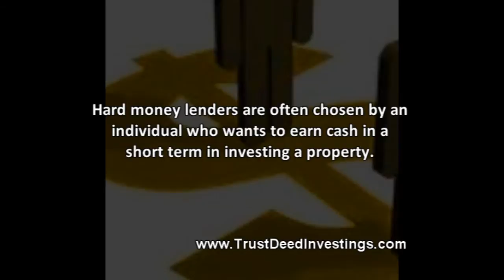Dealing with Hard Money Lenders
For more details on Dealing with Hard Money Lenders visit